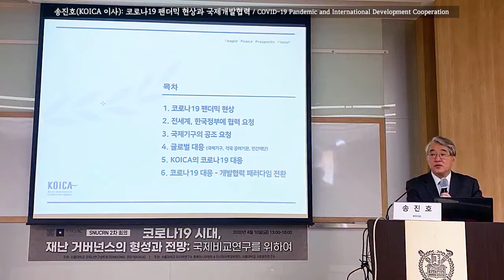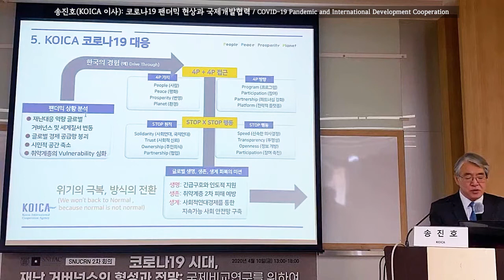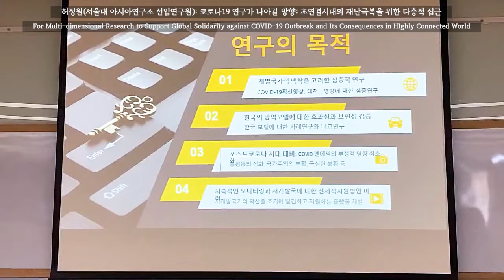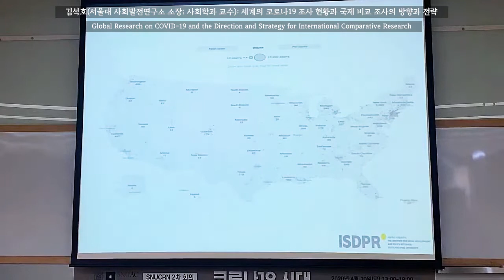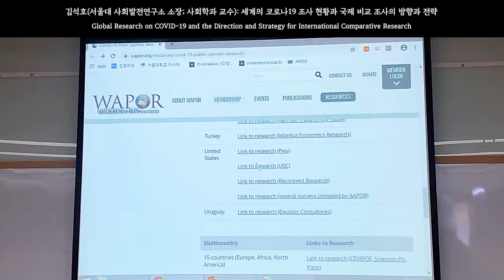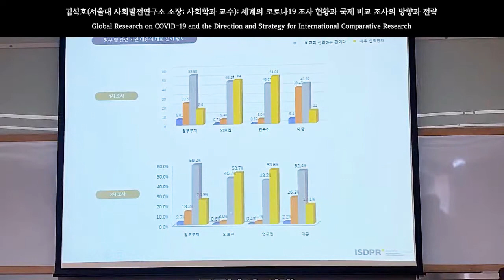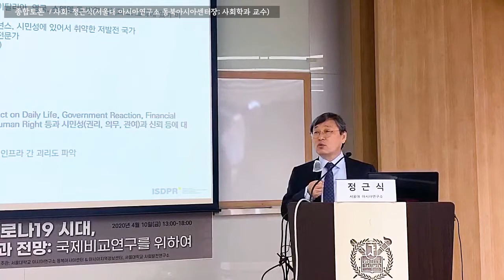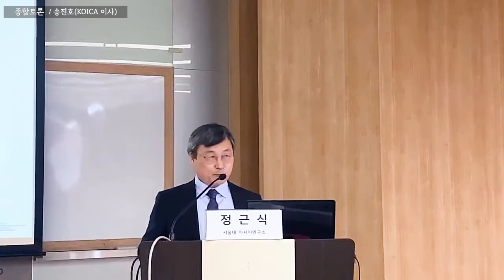3부-코로나19 시대, 재난 거버넌스의 형성과 전망: 국제비교연구를 위해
-순서-

00:00 송진호(KOICA 이사): 코로나19 팬더믹 현상과 국제개발협력
COVID-19 Pandemic and International Development Cooperation

13:46 허정원(서울대 아시아연구소 선임연구원): 코로나19 연구가 나아갈 방향: 초연결시대의 재난극복을 위한 다층적 접근
For Multi-dimensional Research to Support Global Solidarity against COVID-19 Outbreak and Its Consequences in HIghly Connected World

28:48 김석호(서울대 사회발전연구소 소장; 사회학과 교수): 세계의 코로나19 조사 현황과 국제 비교 조사의 방향과 전략
Global Research on COVID-19 and the Direction and Strategy for International Comparative Research

55:38 종합토론
사회: 정근식(서울대 아시아연구소 동북아시아센터장; 사회학과 교수)